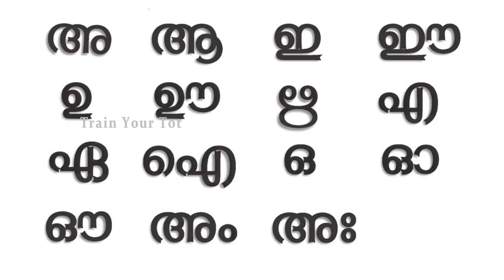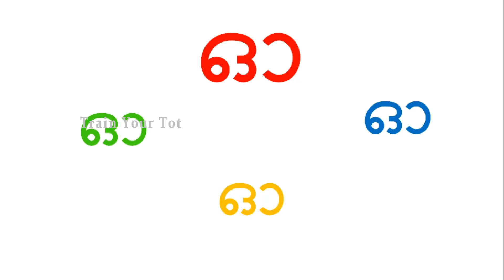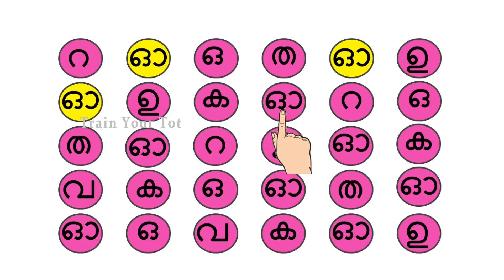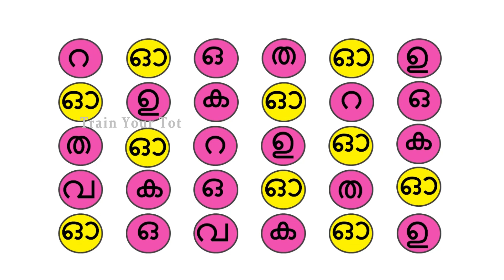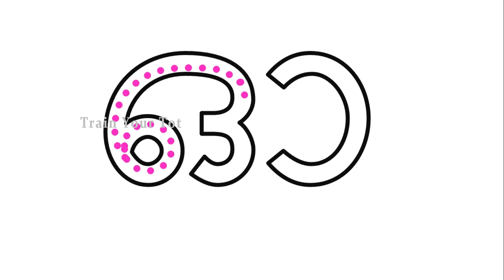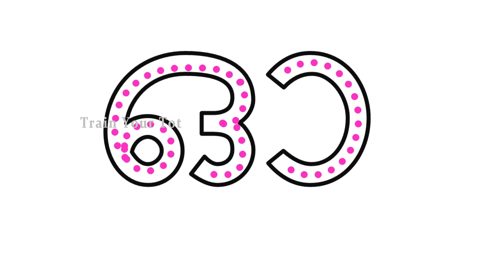Malayalam Online Class | മലയാളം അക്ഷരം ഓ | Recognition, words and writing | Train Your Tot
Train Your Tot owns all the contents provided through its services, and that users have no license to copy, modify, or distribute it.